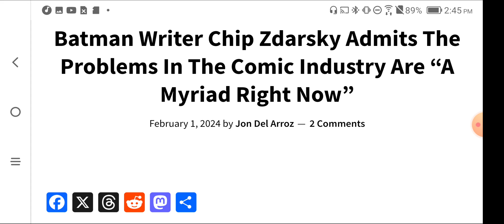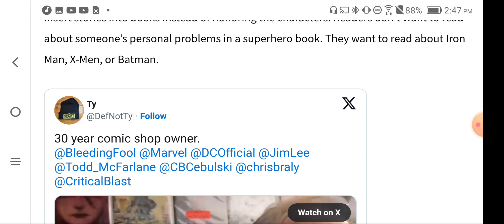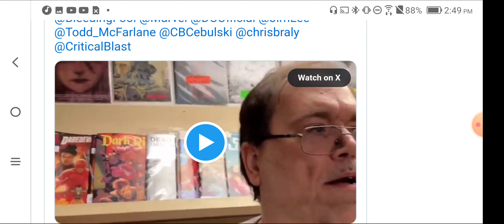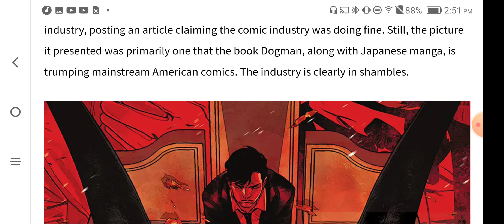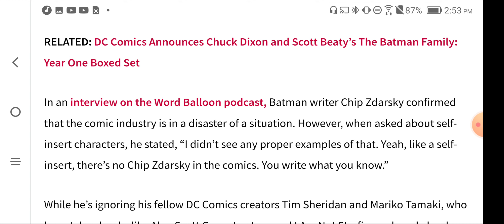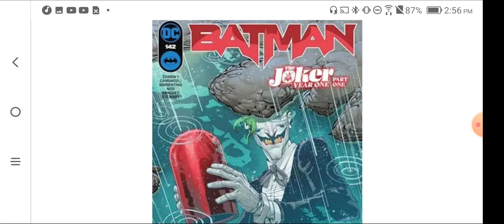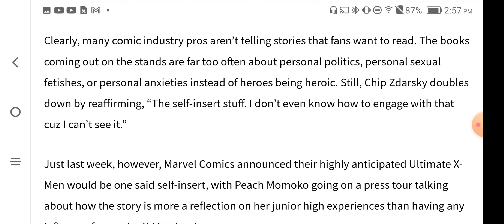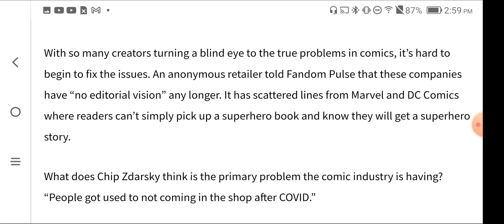Batman Writer Chip Zdarsky Admits Problems In The Comic Industry Are (Due to Soyboys And Catladies)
SNAIL MAIL
Bianca Z
4460 Redwood Hwy, Suite 16-302, San Rafael, CA, 94903

Email at Gmail
"Biancazombie603"

"Liberty Devices"

-   Crypto
ethereum:0x1134B1773c2E72fcAcfe2D91A4D7372CE25ff85A

ethclassic:0x0e77d28D7187E5639c32dA633Cc138997aAFd5A6

bitcoin:bc1q5a4yk7369yl9cc6rfqe95vxm5q026pv7vgp5qs

dogecoin:DDwNCfsmpPHwpissuKrw9agqS99UjtFJ7n

lbry:lbc1qrwc2nfm83pgytfwqakspakez95eusj2crf2m7f

litecoin:ltc1qr8cgzsk2v3qc26hgunsf43359heux9hd43uen3

monero:46kWgk9fTybX5jtMyaDD6K1QpQMinLu2i1MFuG1uBQqHhA9B7qN7gpTP5uo3Nz2jTQZnXv6MpawG51qGs8B1po9SVkHeovq

bitcoincash:
qrvrff5amn8s23h2xlkqhsfzltryzym3f5yjwe9dxh

shirt 2xl

Batman Writer Joshua Williamson Admits Marvel, DC Comics Use WOKE CANCER Marketing Ploy For Short-Term

Billie Eilish Stans and Feminists Seethe: Barbie’s Ken and the Patriarchy